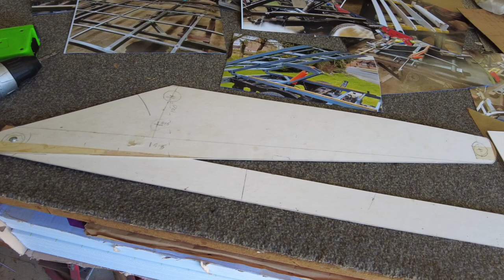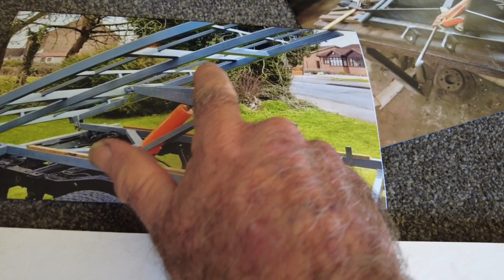How I accomplished a Trailer to Dump Trailer Conversion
In a previous episode, I converted my old, derelict ute (pickup) into a farm trailer, but soon found that it really needed to tip up to dump the contents out once filled! This video explains how I went about it showing the construction and at the end of the video, the result as I clear a dead tree off my paddock and dump it.
Converting a rusty vehicle to a farm trailer